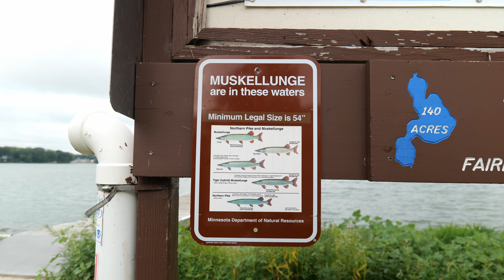Urban Polluted Lake Fishing || Fairmont Lake Chain Bassin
Today we head out to the Fairmont MN lake chain to do some early/mid fall urban bass fishing.
Cameras Used:
DJI Osmo
Lumix S5